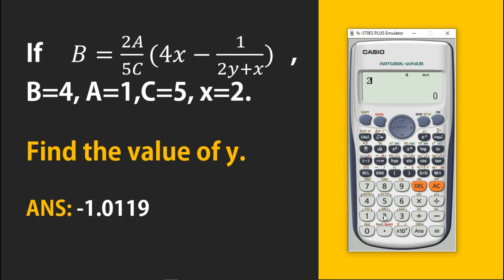How to Solve for a Specific Variable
Solving for a Specific Variable without transposing. Easy and Fast Solving👌👍